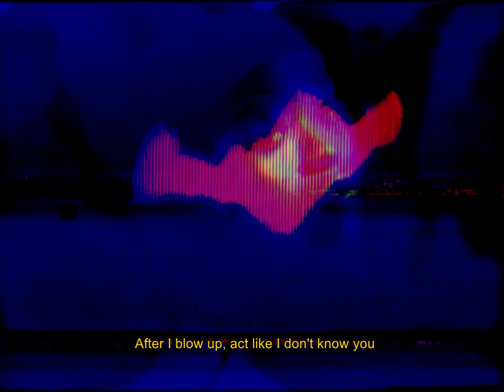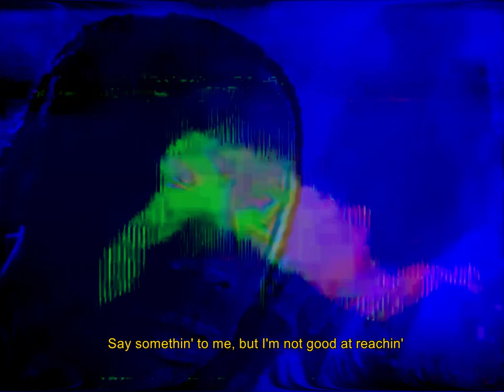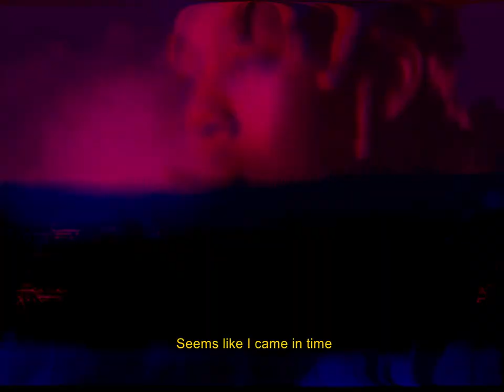(slowed+reverb) Euphoria - Don Toliver, Travis Scott, Kaash Paige (432 hz + Lyrics)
My Social Medias
__________________________________________________________________         Thank you guys for all of the support. Means the world to me!